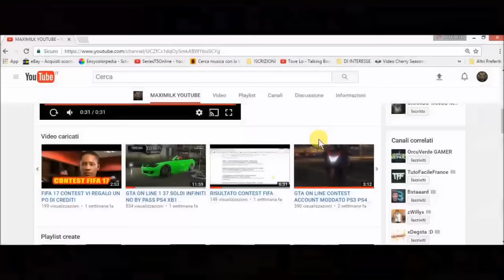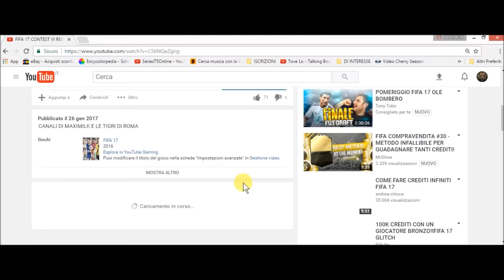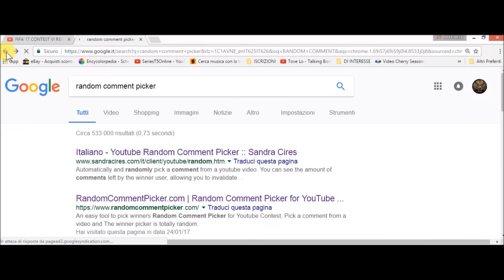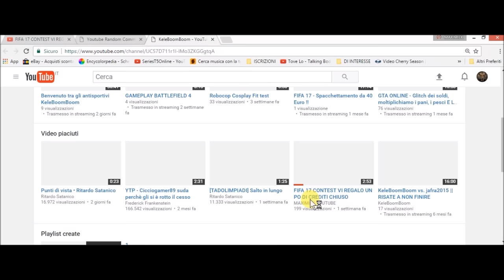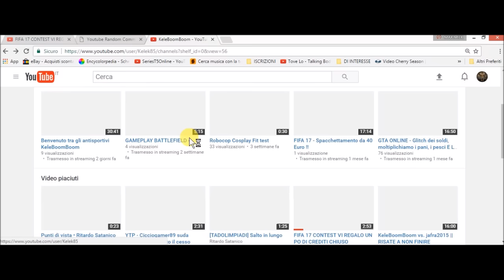VINCITORE DEL CONTEST FIFA 17